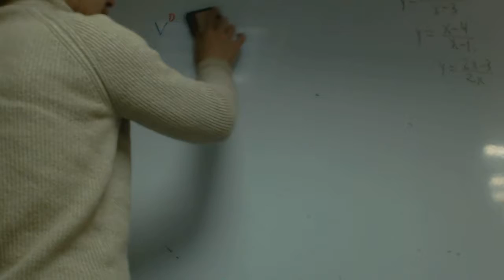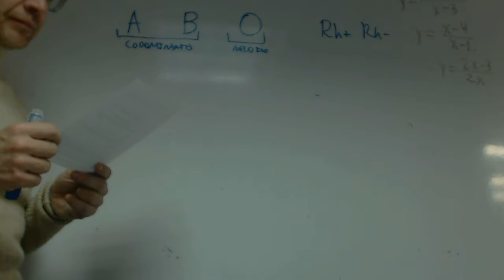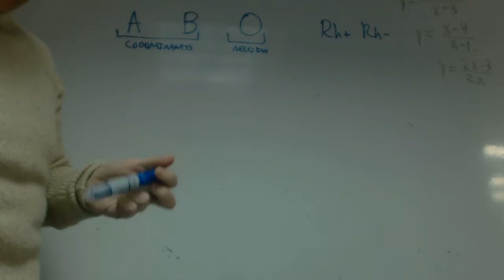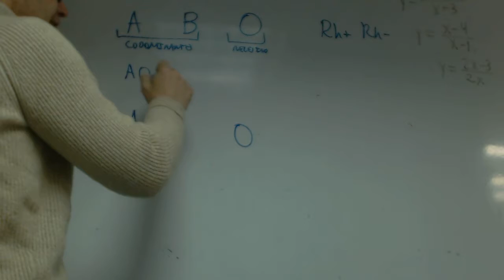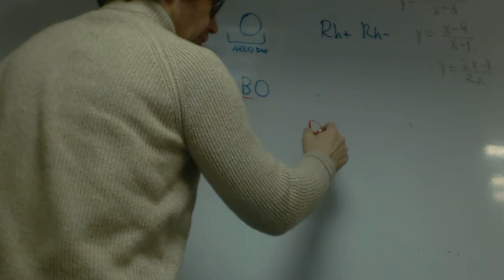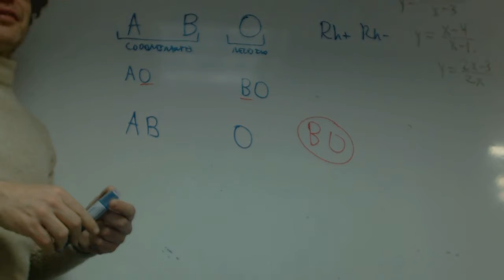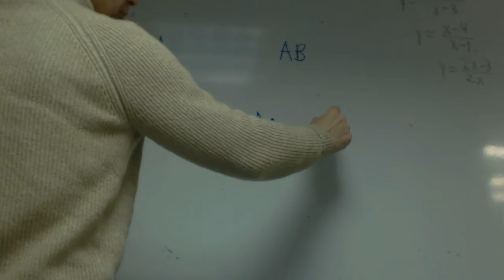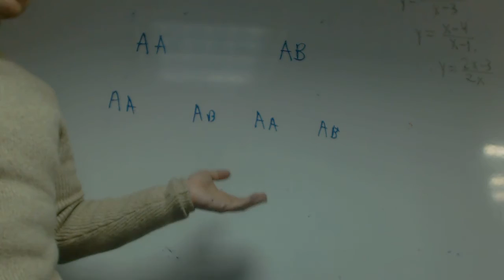Problemas genetica sangre Bachillerato Carolina Academia Usero Estepona